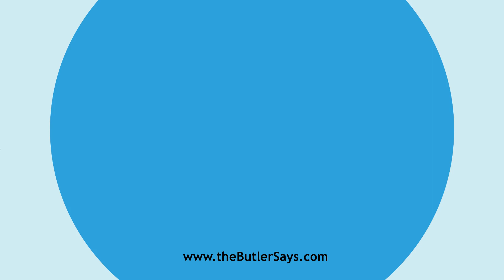Learn how to say this word: "Doitkin"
This is the definition of "Doitkin":
n.  A very small coin; a doit.